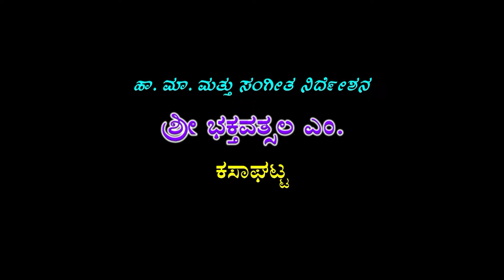ಸಂಪೂರ್ಣ ರಾಮಾಯಣ ನಾಟಕ ಭಾಗ-1 ಕೆಂಗನಹಳ್ಳಿ ದಾಸನಪುರ Sampoorna Ramayana Drama Part-1 Kenganahalli, Dasanpura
Title : Sampoorna Ramayana Drama Part-1 Kenganahalli, Dasanpura ಸಂಪೂರ್ಣ ರಾಮಾಯಣ ನಾಟಕ ಭಾಗ-1 ಕೆಂಗನಹಳ್ಳಿ ದಾಸನಪುರ
P&C :Shruthi Tracks Music & Video Company
Language : Kannada
Banner :  Shree Chana Keshawa Maruthy Krupa Poshitha Nataka Mandali
Kenganahalli, Dasanpura Hobli, Bengaluru north thaluku
Dasharatha : Hanumantharaju M Byadarahalli
Sri Rama ; Shruthidhara Bagalakunte
Lakshmana ; Arunkumar Sugganahalli
Bharatha,Angadha : Manjesh Narayanakere
Anjaneya : K R Mohan Ranganath Kasaghatta
Ravana : Bindhu Madhava M Kasaghatta
Vasista,Maricha,Sugriva : Lingamurthy Hosahallipalya
Lankini : Kemparaju Halgere
Bramhana,Akrura,Jambava ; Jyothilingappa Mylanahalli
Mandare,Gorashurpanaki,Vibishana : Vishwanath Chinga
Sumantra,Valli,Jatayu,Mahapashwa, : Pradeep Ashrihall
Supashwa,Indrajeethu : Sunilkumar Sadenahalli
Seethe : Smt Nirmalarao Bengaluru
Kaike,Mayashurpanaki,Nurthya : Smt Nirmala Bengaluru
Tabala : Krishnamurthy Kenganahalli
Casio : Nagabhushan Thovinkere
Clarinet : Krishnamurthy Chinya
Music Direction,Harmonium Master ; Shree Bhakthavathsala M Kasaghatta
Sathvapareekshe Kannada 1987 ಸತ್ವಪರೀಕ್ಷೆ ಕನ್ನಡ
Deepa - Kannada Film ದೀಪಾ ಕನ್ನಡ 1977
Seetha - ಸೀತಾ Kannada Full movie 1970
I love you|| Kannada 1979 ||ಐ ಲವ್ ಯೂ ಕನ್ನಡ ೧೯೭೯
Nanda Gokula|| Kannada Film 1972|| ನಂದಗೋಕುಲ
Kalaavati Kannada Film || ಕಲಾವತಿ || 1964 ೧೯೬೪
Sri Anantha padmanabha Vratha Pooja Vidhana,
Sri Sathyanarayana Vratha Pooja Vidhana,